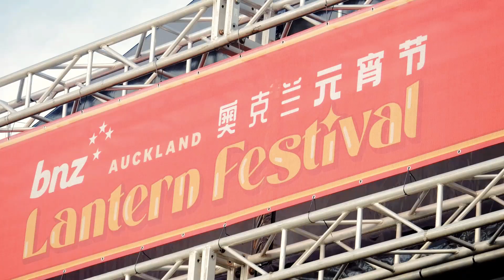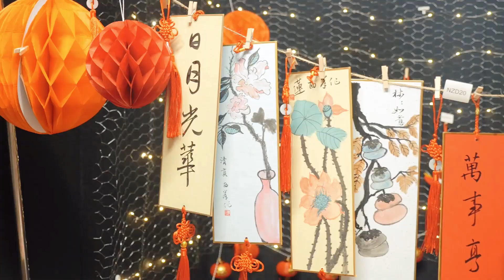The 30-metre Auspicious Dragon Lantern lights up 2024 Auckland Lantern Festival！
BNZ Auckland Lantern Festival, one of New Zealand's largest cultural festivals, opened at Manukau Sports Bowl on 22nd February. The "Auspicious Dragon Lantern" from China is illuminated, glowing with colours and with its head poised to fly! The "Auspicious Dragon Lantern" is an enlarged version of the "Auspicious Dragon" of the 2024 "Happy Chinese New Year", with a Yuanbao nose, auspicious cloud ears and flaming eyebrows, full of representative elements of traditional Chinese culture.
The opening performance of Xi'an Wenyi Art Troupe was very exciting. The dance is as light as a kingfisher dancing and jumping among the orchids, suddenly lifting the body like a swimming dragon. Guzheng music, face-changing and ancient colourful juggling shows that left people in awe! BNZ Auckland Lantern Festival is the most important multicultural event in Auckland and is also a cultural event for different ethnic groups in New Zealand to gather together, which plays a positive role in showcasing the excellent traditional Chinese culture and promoting cultural exchanges between China and New Zealand.